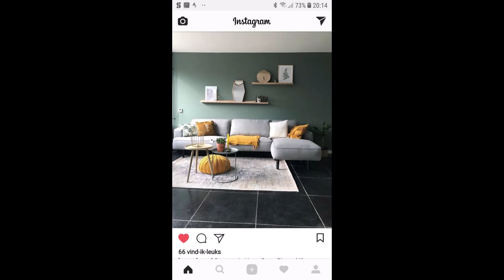100 plus Sofa Sets Designs 2023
100 plus Sofa Sets Designs 2023